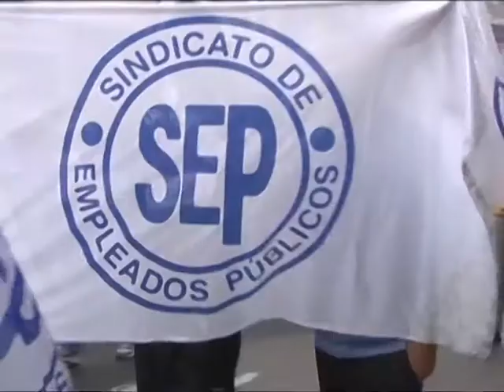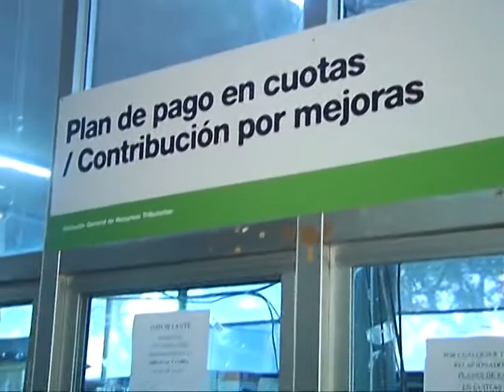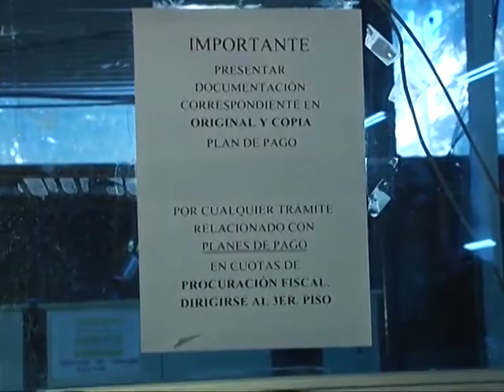Si no hay aumento, estatales iniciarían huelgas en 15 días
Desde la CGT Córdoba emplazaron al gobierno provincial para que responda positivamente sus pedidos de recomposición salarial.